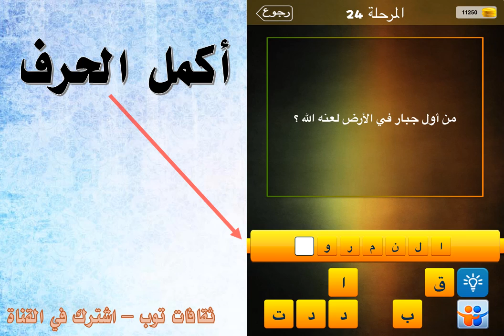من اول جبار في الارض لعنه الله؟